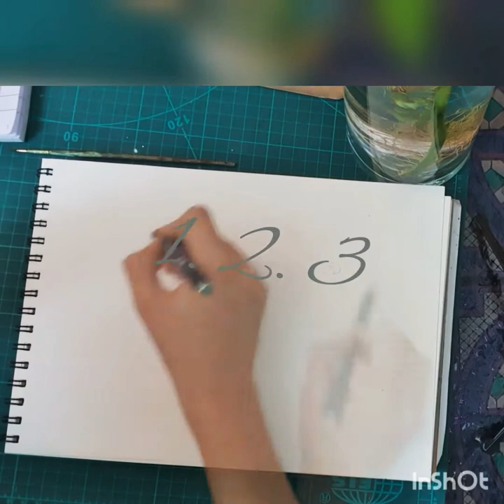How to make elephant folk art- traditional art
●Material  Required-
    •palette knife for texture (if don't have make    by brush or  take  thick plastic for n use)
    •For Baground camlin  poster colours,
    •Elephant cloth n others water colour.
    •pigma micron point no. 05 or 08

Indian Folk Arts is an  Indian traditional  paintings. Every region in India has its own style and pattern of art, which is known as folk art.
for more link
LIKE us Facebook: